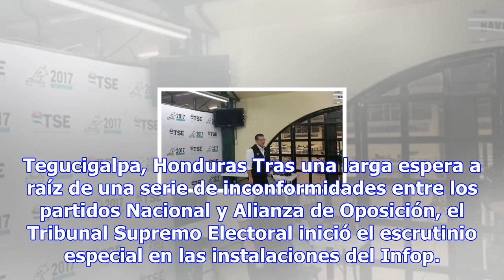En vivo: siga la transmisión del escrutinio especial del tse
Tegucigalpa, Honduras Tras una larga espera a raíz de una serie de inconformidades entre los partido...